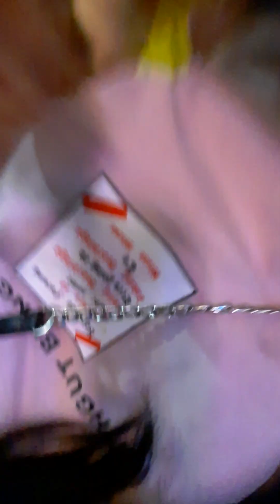Amazing place sa loob ng Global Village Dubai#dubai